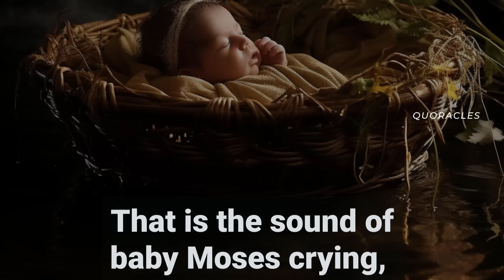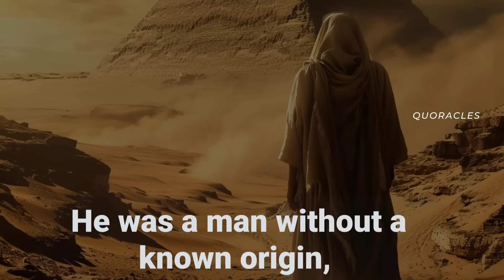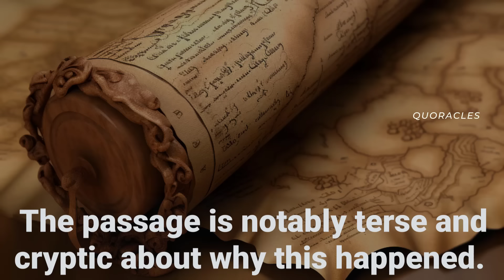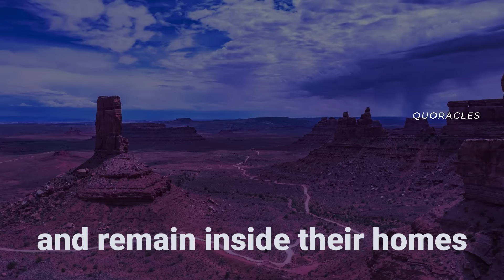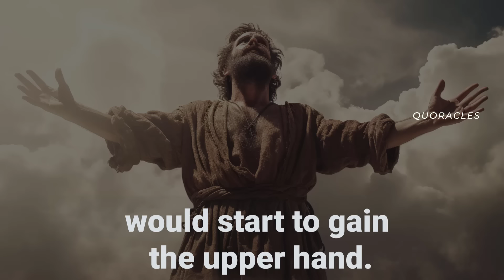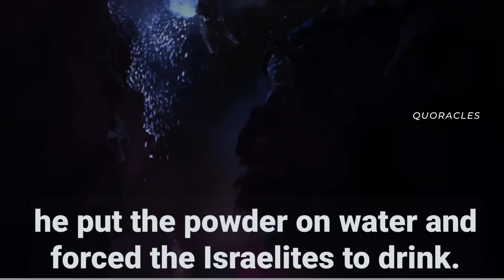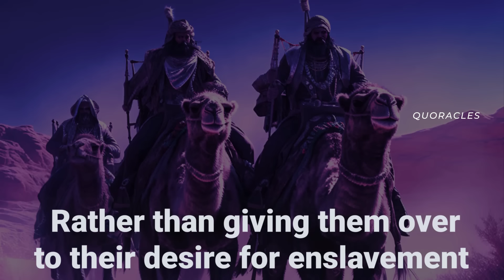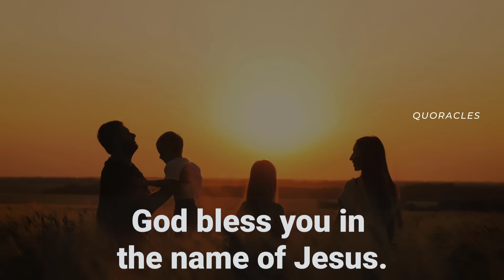Complete Story of Moses | Full Movie | Incredible Story of His Death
The story of Moses is a precursor to the story of Jesus Christ. In this picture movie you will see how God's plan for the salvation of humanity reflects his mission for Moses to free the Israelites from the pharaoh of Egypt. This episode reveals shocking and unbelievable truth about the life and death of Moses.

0:05 - What Happened to the Body of Moses?
0:10 - Where did Moses first meet God?
0:30 - Why did God call Moses?
0:26 -  What Plagues Did Moses Bring to Egypt?